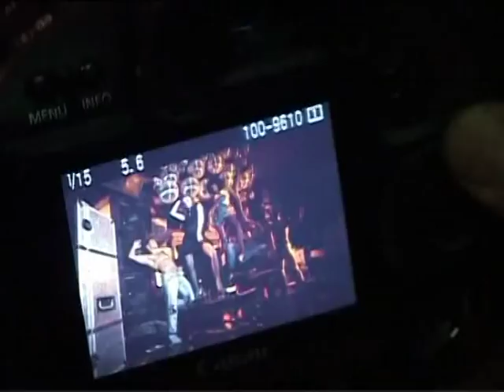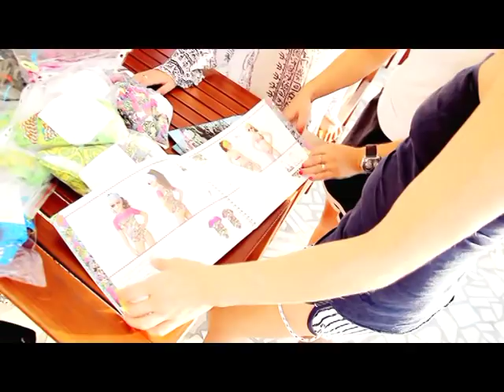Charmante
5 рекламных клипов в одном